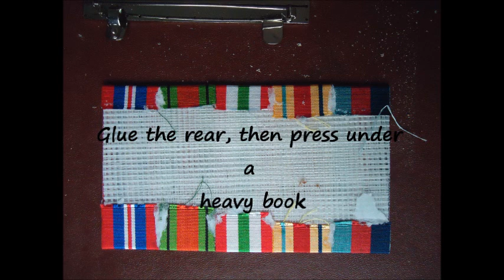How to court mount Military medals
Court Mounting Military medals - no need for expensive 'Buckram' and condescending medal retailers..just get 1) plasterers sticky tape 2) PVA glue 3)scissors 4)medal ribbon